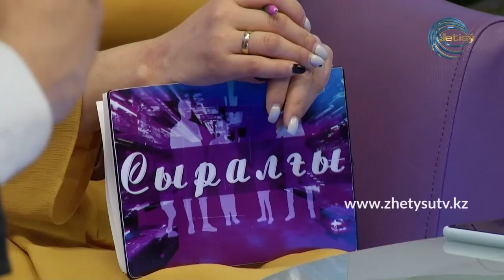СЫРАЛҒЫ - ТӘБӘРІК。ШАРА ӘСЕТҚЫЗЫ-МҰХАММЕД ОРДАБАЙҰЛЫ （11.12.20）